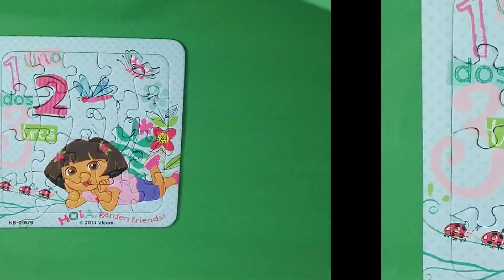DORA THE EXPLORER PUZZLE | ASSEMBLING PUZZLE | MENYUSUN PUZZLE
Menyusun puzzle jigsaw Dora the Explorer
assembling puzzle Dora the Explorer